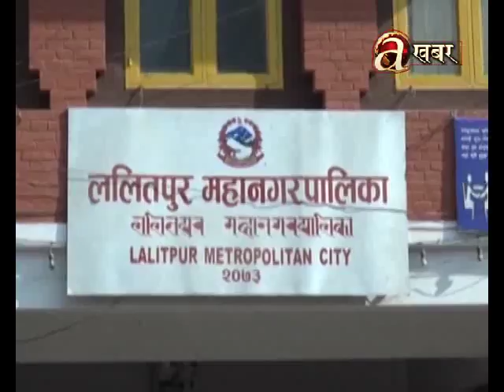On-street illegal parking despite of spaces allocated